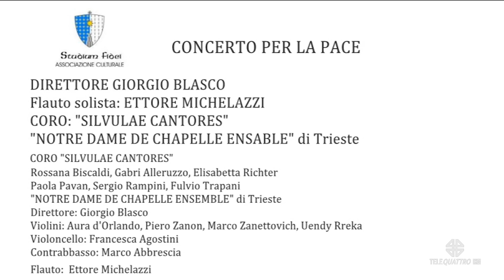PRODUZIONI TELEQUATTRO | 13/11/2022